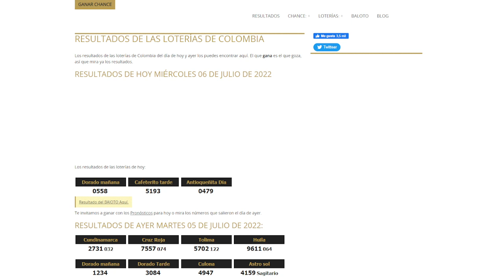PAISITA DÍA Resultados del MIÉRCOLES 06 DE JULIO de 2022 ✅🥇🔥💰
Hola buenas tardes, te presentamos los resultados de las loterías y chances en Colombia, vamos con el Resultados del Chance Paisita día del MIÉRCOLES 06 DE JULIO de 2022.